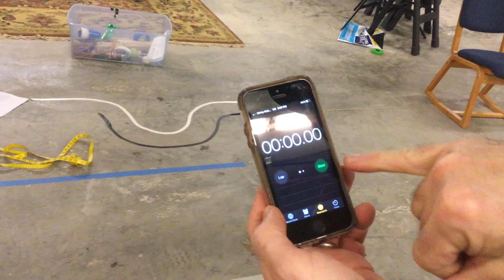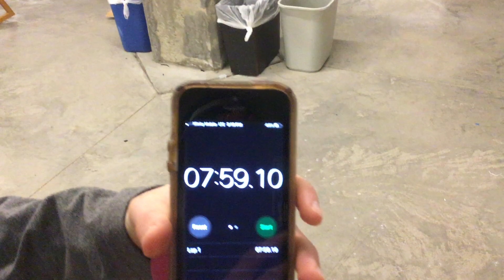Trajectory_LFA Varsity Regional